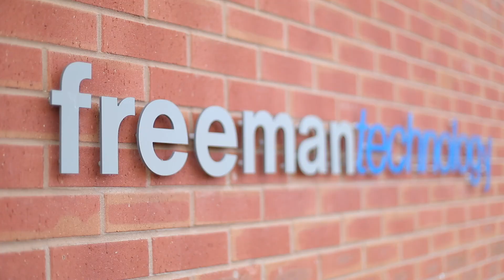Freeman Technology - Company Introduction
Freeman Technology, a Micromeritics company, specialises in systems for measuring the flow properties of powders and has over 15 years’ experience in powder flow and powder characterisation. The company invests significantly in R&D and applications development, and provides comprehensive support alongside its range of products. Expert teams guide and support users around the world in addressing their individual powder challenges, focusing on delivering the most relevant information for the process. The result is world-leading solutions that underpin process and product understanding, accelerate R&D and formulation towards successful commercialisation, and support the long term optimisation of powder processes.

Copyright Freeman Technology Ltd.

Freeman Technology and Powder Rheometer are registered trademarks of Freeman Technology Ltd.